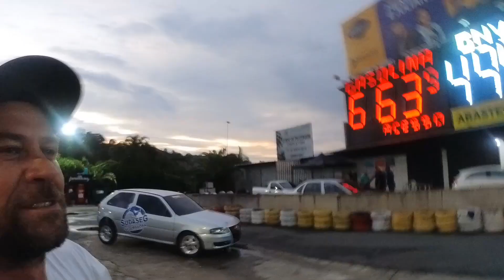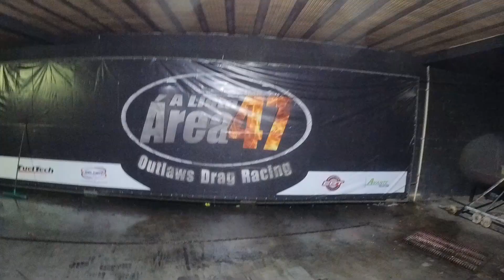FIVETECH TURBO X AP TURBO E MUITO MAIS NOS TREINOS DO DESAFIO ÁREA 47 X ÁREA 41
Fala racers, tudo certo?

Vem ver o segundo episódio de uma série de vídeos que fizemos este final de semana, lá no Speedway no Desafio entre a Área 47 e a Área 41.

O evento estava muito top e a pista pegou fogo.

E antes dos desafios, teve treinos livres com muitos carros das 2 áreas.

Vem ver tudo o que rolou.

Apoio:

- Racer Society -

Preservando a Cultura Racing
Vestuário Racing Masculino e Feminino.

- OFICINA GARAGE 78 -

Mecânica geral
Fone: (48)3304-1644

- MOTOR POWER HEADS BR -

O grupo dos viciados em carros.

- Evolution Limpezas Especiais -

Estética Automotiva - Detalier - Martelinho de ouro
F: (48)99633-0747